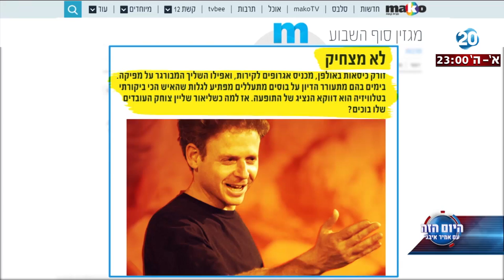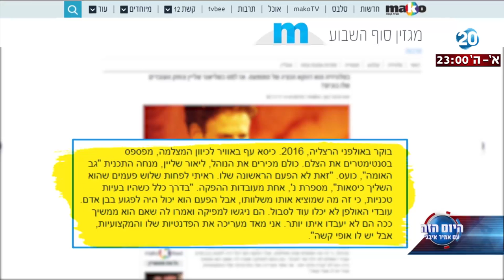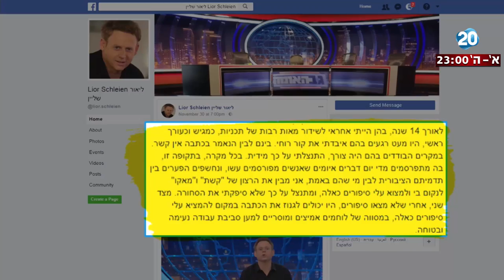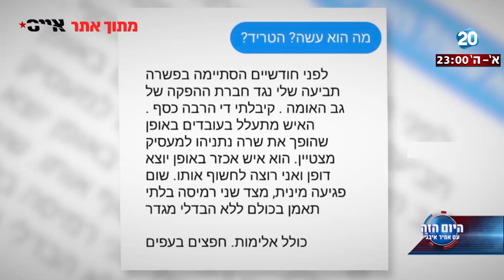היום הזה - ליאור שליין והעובדים - לא סיפור של הברנז'ה